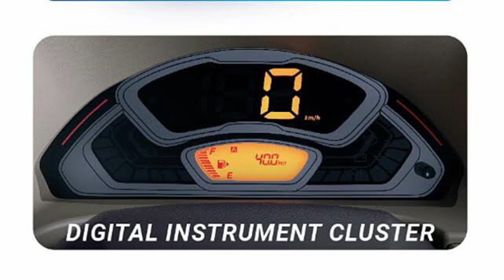2023 maruti Eeco pahali jhalak |New Update launch ho गई maruti Eeco का 7sit@Autocarquery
🚀2023 Maruti Suzuki Eeco Petrol and CNG | New Update 👍 launch ho गई maruti Eeco का 7sit

❤️Welcome to Autocarquery channel 🙏

Aap sab ka pyaar  ❤️aur support 🙏 chahiye...
Fir dekhiye Aap ke liye Best aur valuable video
aap ko dete rahenge.🚩

Dhanyawad Dosto 🙏